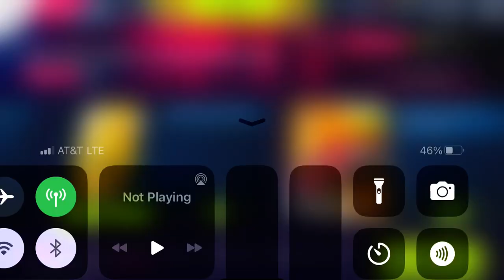Asphalt 9 - Car Hunt Start: Glickenhaus 004C | Mazda Furai